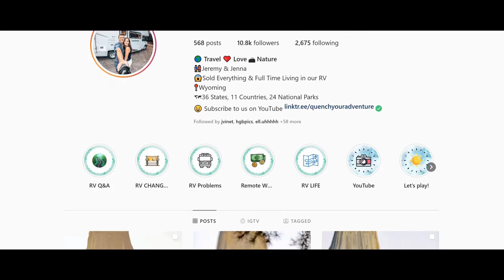How To Experience The BEST of Yellowstone National Park, Wyoming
This videos shows you how to experience the BEST of Yellowstone National Park in Wyoming. We saw wildlife, geysers, lakes, rivers, and plenty more!

If you can, we recommend visiting Yellowstone National Park in the shoulder season, maybe the month of May or October to try and avoid the crowds but still have decent weather. We were here the first week of October, 2020 and it was excellent.

How we earn INSANE amounts of rewards points to travel for nearly FREE
GEAR:
Current camera setup
GoPro Hero 7 Black